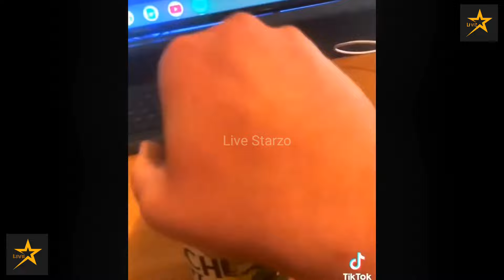Best Redneck TikTok 2022 [30 Min]🤠|New Best Country TikTok 2022 [30Min]🇺🇲 | Full Send TikTok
Country Tiktok, Country Tiktok Mashup,Country TikTok Mashup October, Country TikTok October 2022, Country TikTok March 2022, Country TikTok Compilation 2022, Best Country Tiktok 2022 March